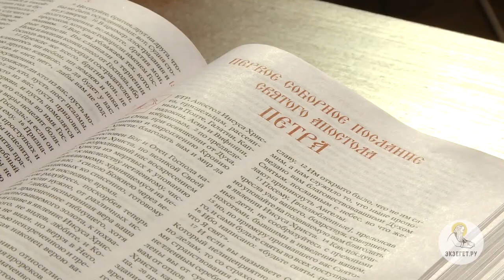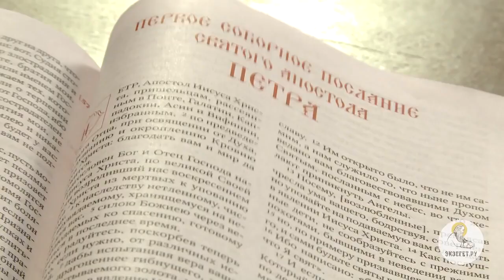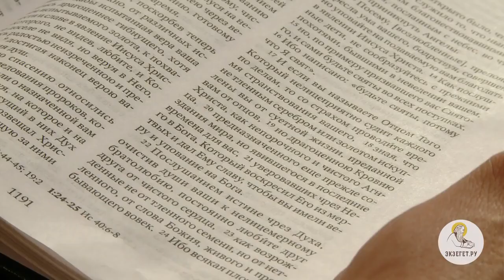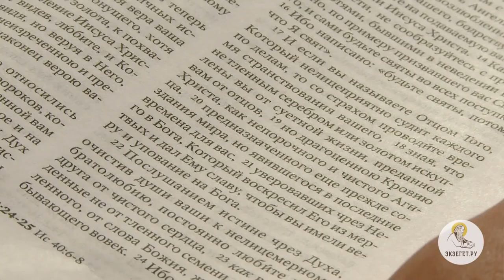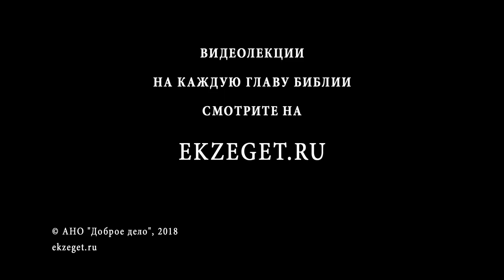1-е Послание Петра. Глава 1. Протоиерей Андрей Рахновский. Новый Завет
Сегодня начинаем изучение очередного Соборного послания вместе с протоиереем Андреем Рахновским. Первое послание апостола Петра.
Приветствие, свидетельство о Воскресшем Христе, о пророчествах и призыв к святости.